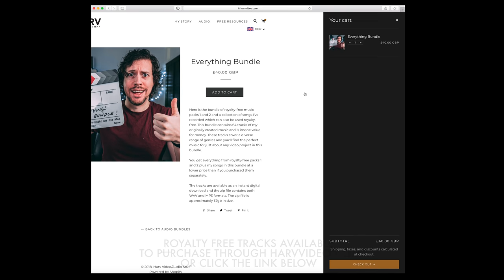Harvs Royalty Free Music | Pack 2 Preview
This video was graded with Vellichor LUTs, check them out (By Ricardo Sousa)

⬇️ GEAR I USE TO MAKE THESE VIDEOS ⬇️

My favourite lens - (US)
The lens I use for my studio angle - (US)
My favourite tripod - (US)
My favourite microphone…ever! - (US)